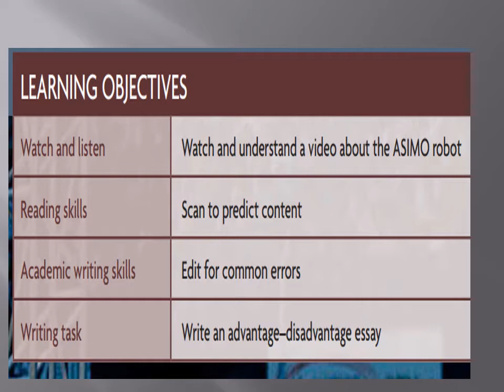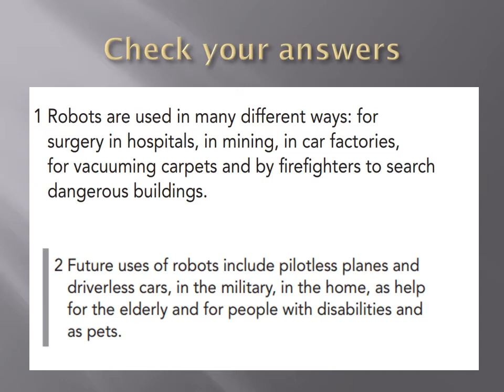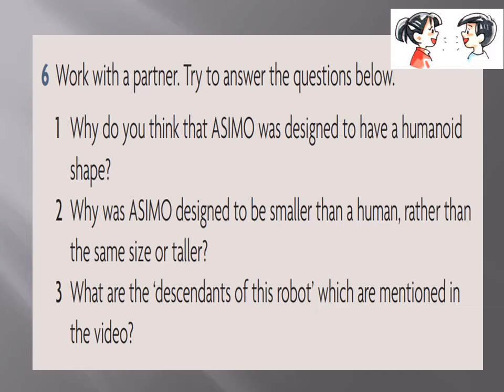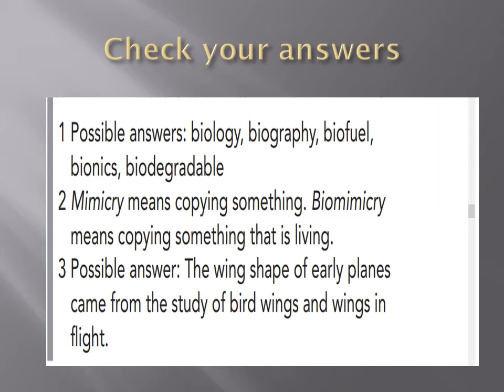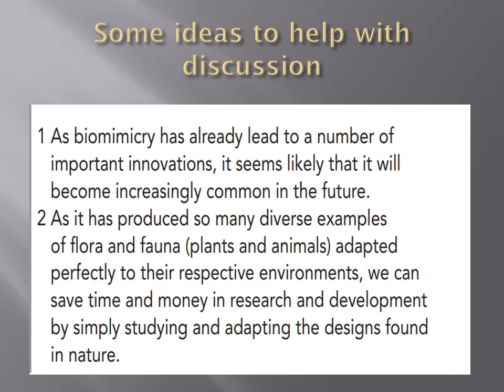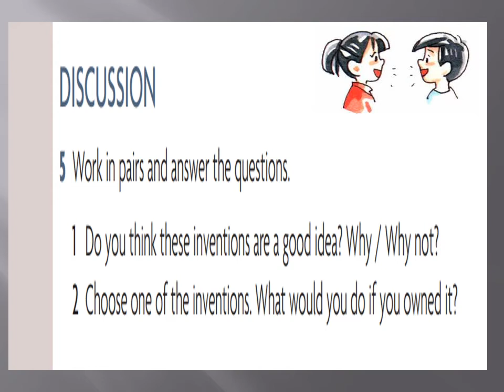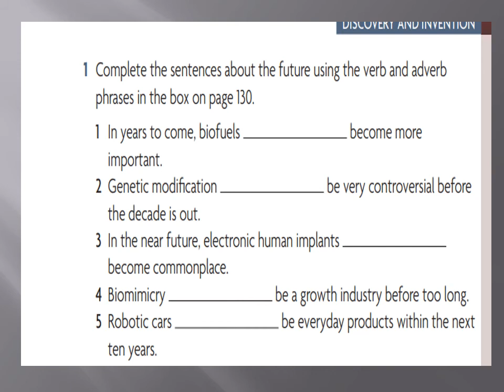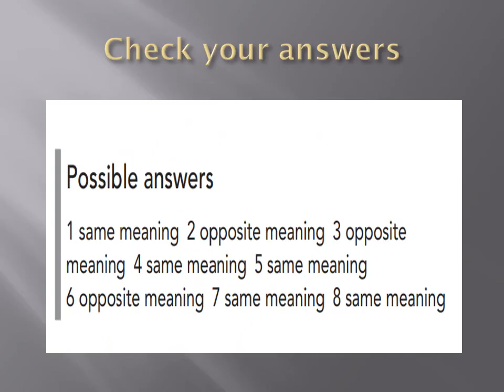Unit 7 Reading